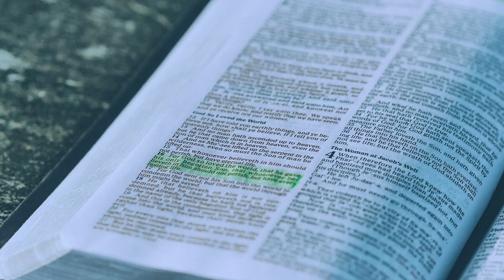Back To The Basics: Faith for Healing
Welcome to the "Back to the Basics" with Dr. Jerry Savelle. In today's video we are going to focus on Acts “Faith for Healing!” and the reasons how we need the God kind of faith.

1) because it is the power of God that brings salvation to everyone who believes (Romans 1;16)
2)  He listened to Paul as he was speaking. Paul looked directly at him, saw that he had faith to be healed  and called out, “Stand up on your feet!” At that, the man jumped up and began to walk.(Acts 14;9-10)
3) When the crowds heard Philip and saw the signs he performed, they all paid close attention to what he said (Acts 8;6)
4) For everyone born of God overcomes the world (1 John 5;4)

0:00 Faith for Healing
0:54  Because it is the power of God that brings salvation
3:31 Paul looked directly at him, saw that he had faith to be healed
6:36 They all paid close attention to what he said
8:49 For everyone born of God overcomes the world

Faith is my method of victory over the world, satan & every negative circumstance in my life!

Dr. Savelle is the author of more than a hundred books, including his bestsellers, If Satan Can’t Steal Your Joy, He Can’t Keep Your Goods, The Favor Of God, Prayer of Petition and Called to Battle, Destined To Win. He and his wife, Carolyn, also serve as founding Pastors of Heritage of Faith Christian Center in Crowley, Texas.